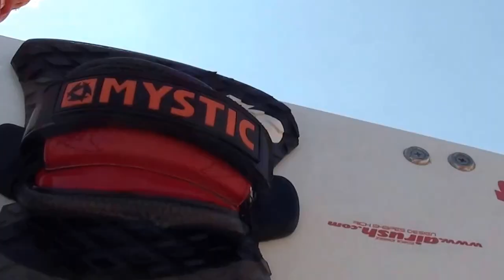Tom Wiersma want's to become a pro kiter